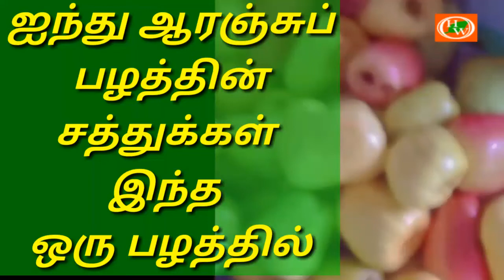ஐந்து ஆரஞ்சுப் பழத்தின் சத்துக்கள் இந்த ஒரு பழத்தில் | Cashew Fruit Benefits